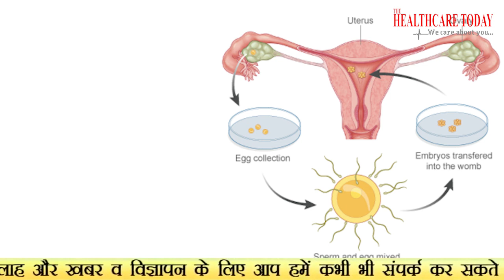What is Natural Cycle IVF ?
Natural Cycle IVF uses no drugs to stimulate the growth of follicles and follows the natural selection of the leading follicle. Conventional IVF is necessary for many patients. It utilises drugs to obtain multiple eggs and create multiple embryos to increase your chances of becoming pregnant.